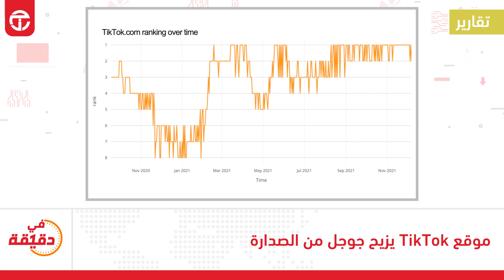في_دقيقة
أخبار تقنية نسردها لك